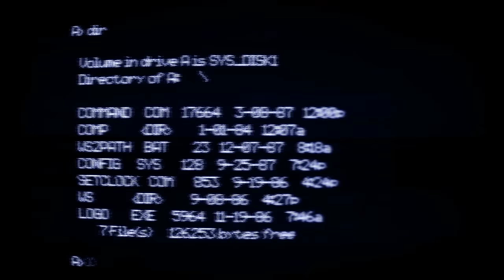Bukti EA Sports Masih Peduli Dengan FC Career Mode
EA Sports baru saja merilis Title Update 3 untuk FC 25 di semua platform. Ini adalah update yang cukup besar, mulai dari gameplay changes, update Ultimate Team, dan bahkan Career Mode. Tidak hanya membereskan bug di Career Mode, tapi EA juga menambahkan beberapa fitur baru.